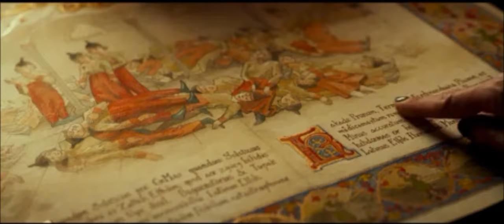Санта и компания (2017) Русский Трейлер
► Русский трейлер фильма Санта и компания 2017  года

• Оригинальное название:
• Страна: Франция
• Режиссер:Ален Шаба
• Жанр: комедия, семейный

• В главных ролях:Ален Шаба,Голшифте Фарахани,Пио Мармай,Бруно Санчес,Луиз Шаба,Давид Марсе,Грегуар Людиг,Одри Тоту,Simon Aouizerate,Жан-Пьер Бакри,
Прямо перед самым Рождеством 92 000 эльфов, ответственных за изготовление новогодних подарков для малышей, сражает неведомый недуг! Санте ничего не остается, как запрячь своих летающих оленей и поспешить на Землю за лекарством, чтобы вылечить милых помощников и спасти чудесный праздник. Одна проблема — никто не признает в н?ем самого главного в мире волшебника…